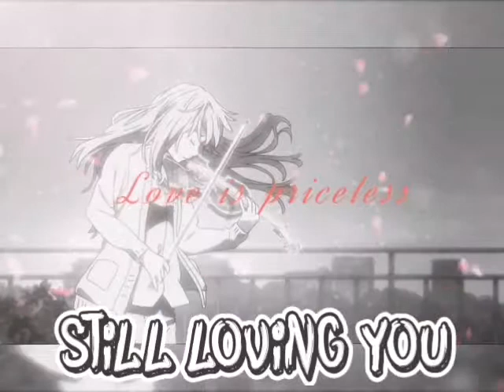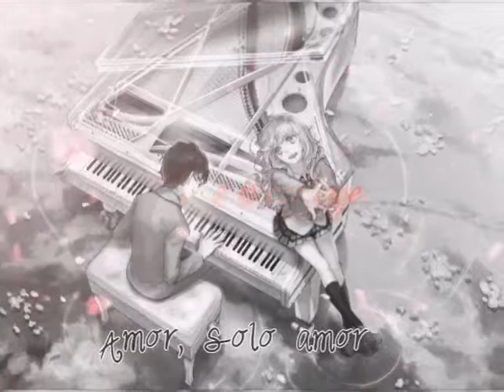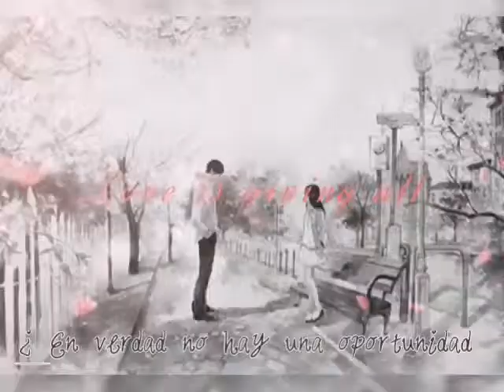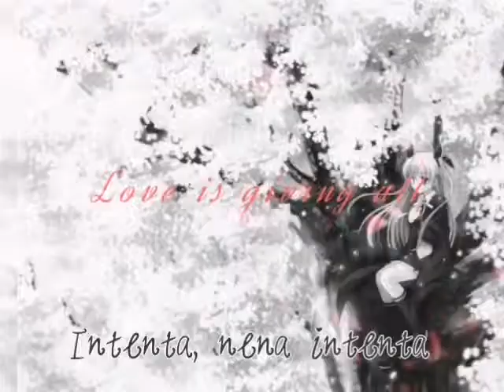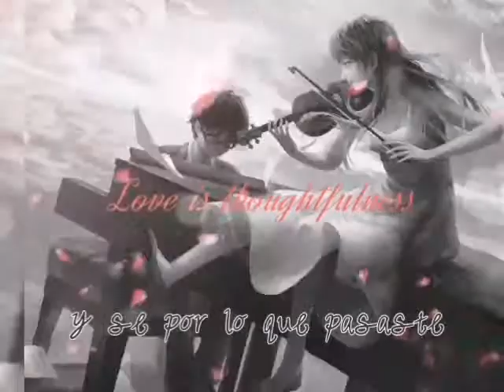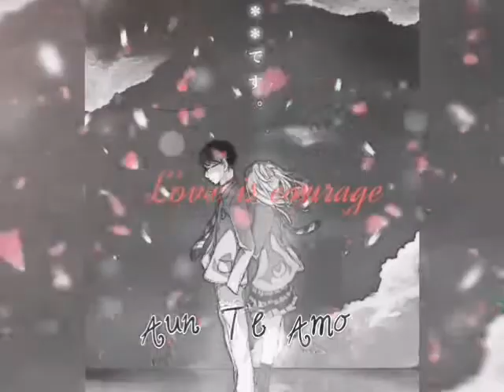Scorpions - Still Loving You